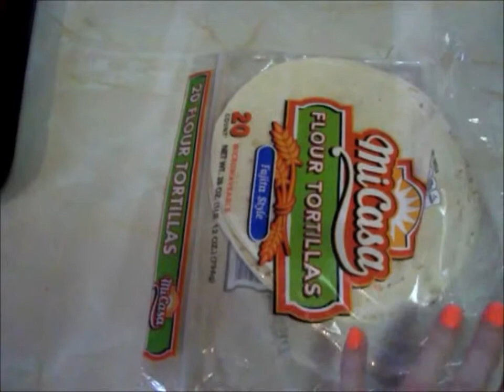VLOG: Birthday blues!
Hey ya'll! Want to be apart of the Holmes family? Well pull up a seat and watch our daily vlogs everyday at 10Am!

Dinner served-Nacho meat balls